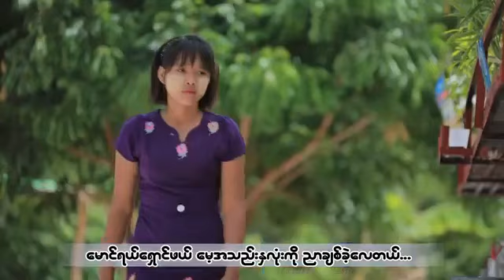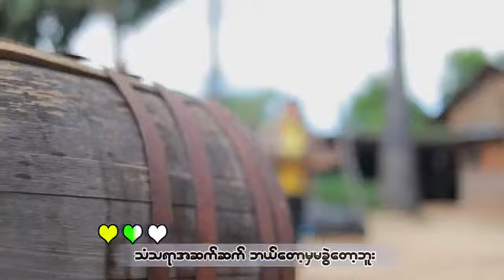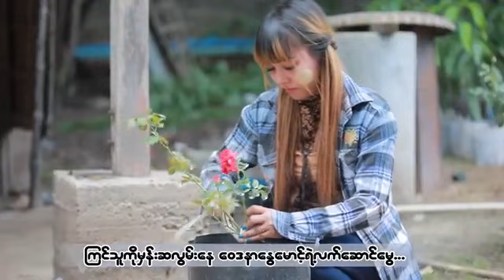ေမ့အသည္းကို ပုလဲျဖစ္သံုးပါ ေတးဆို မိေခ်ား